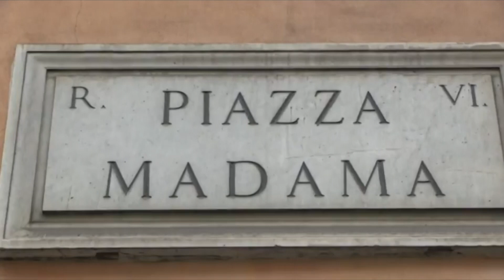Il presidente della Provincia di Brindisi: "Autonomia rischia di penalizzare le regioni del Sud"